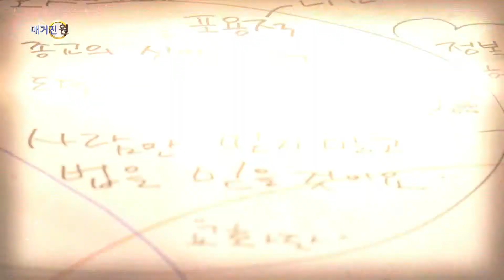매거진 원 127회 01 뉴스